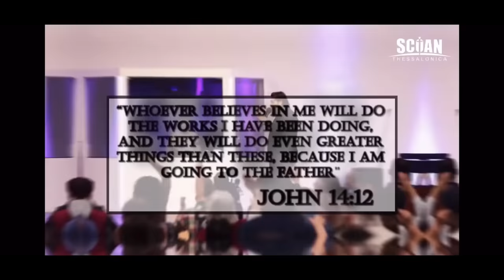The Legacy Continues… The Five Wise Men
At the Synagogue Church Of All Nations, Prophet TB Joshua appointed five “Wise Men”. Two years after his departure, their ministries continue to grow and flourish with great signs, wonders and miracles in the name of Jesus Christ.